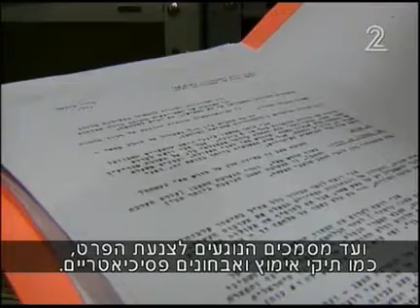מי ישמור על המסמכים הסודיים והחשובים של גנזך המדינה?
בגנזך המדינה הכריזו על פרויקט גרנדיוזי שבמסגרתו יועברו חלק מהיחידות למיקום חדש בנגב. הכוונה טובה - לחזק את הנגב ברוח החזון של בן גוריון. הבעיה היא, גם הפעם, הדרך: עובדי קבלן הם שיעבירו ויטפלו במסמכים הרגישים שכוללים הסכמי שלום מקוריים וסודות מדינה